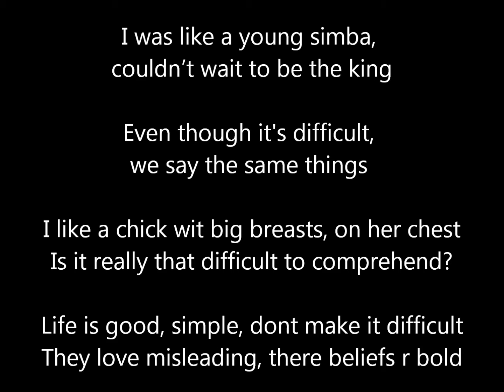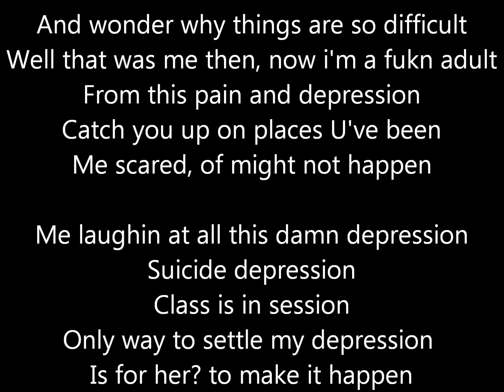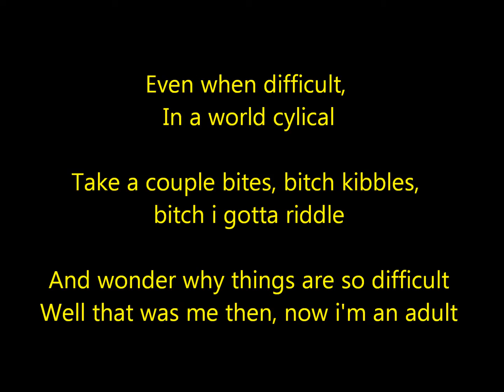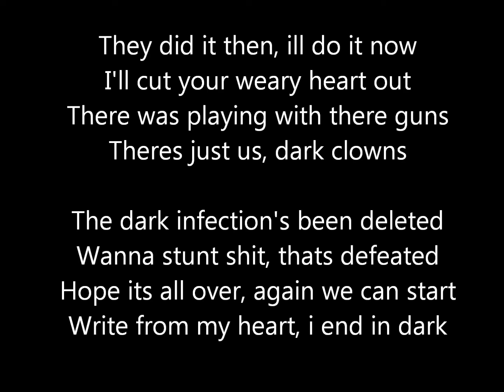WidGet KolLinZ - SUICIDAL DEPRESSION (LYRIC VIDEO)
Lyrics, Vocals and Produced by: WidGet KolLinZ

6th track from OPENED THE BOX